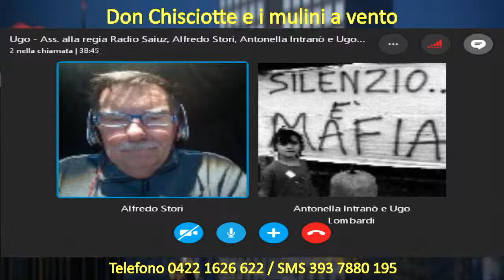Don Chisciotte e i mulini a vento del 02/05/2017